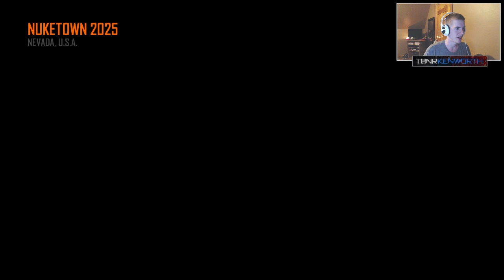BEAST MODE START! - (BLACK OPS 2) | TBNRKENWORTH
THIS CAMO IS SO SEXY! DROP DAT LIKE SAUCE FOR MORE NUKEJACKED!

MY FOCUS SHOT!

About TBNRKenWorth:
This is the Official YouTube channel of TBNRKenWorth! :) Thank YOU so much for YOUR support!